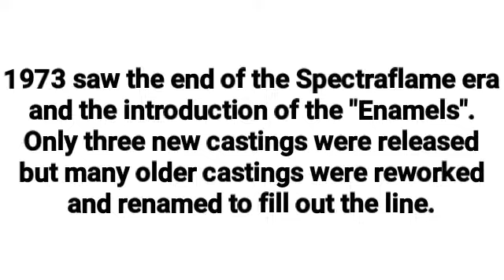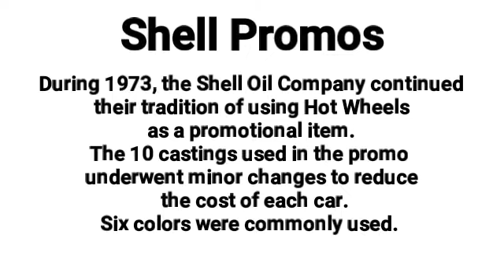Hot Wheels 1973 "first editions"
1973 saw the end of the Spectraflame era and the introduction of the "Enamels".
Only three new castings were released but many older castings were reworked and renamed to fill out the line.